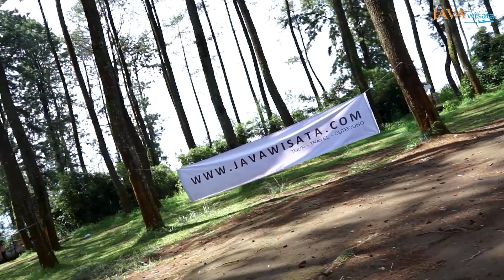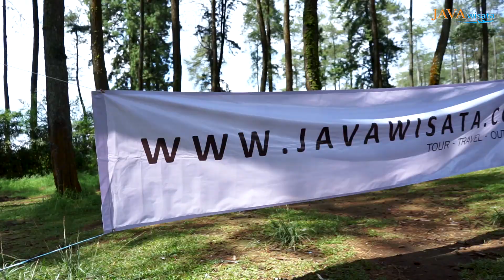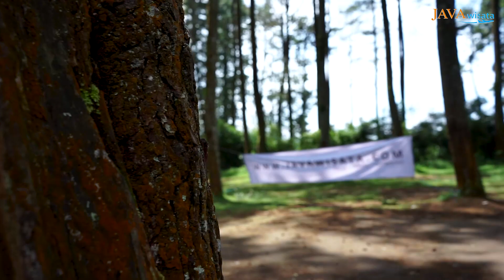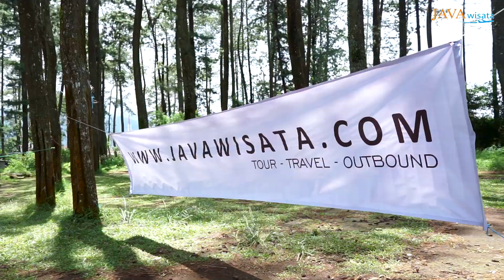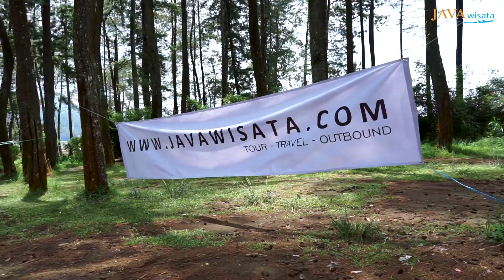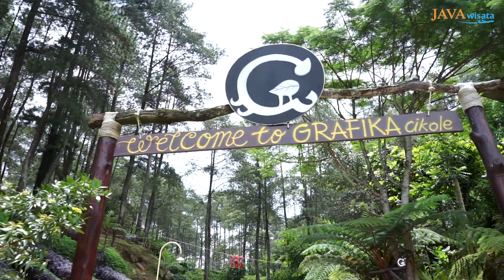OUTBOUND Coummound Ground - Grafika CIkole | Java Wisata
Dokumentasi kegiatan Outbound Common Ground - Grafika Cikole Lembang
Tour and Travel : Java Wisata

Service :
Photo & Videography

- Dokumentasi
- Multimedia
- Motion Graphic
- Drone Service
- Wedding @tropisch.proj
- Prewedding @tropisch.proj
CV. Digital Art Visual
Jl. Cidurian Selatan, Margasari, Buahbatu, Kota Bandung, Jawa Barat 40286
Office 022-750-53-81